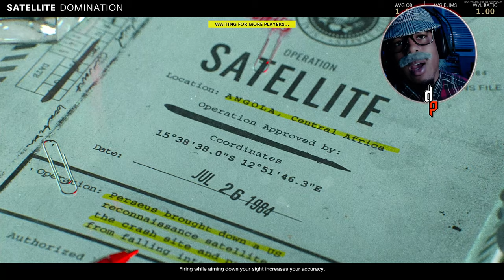My GRANDPA UNLOCKED DIAMOND SNIPERS in Cold War | Part 1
Main account: Dtay Known
Youtube.com/dtayproductions